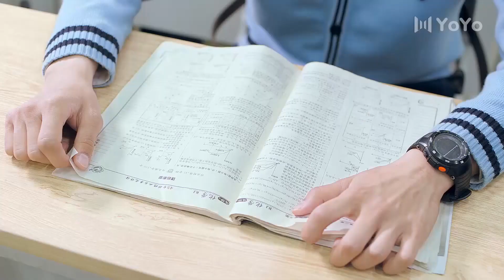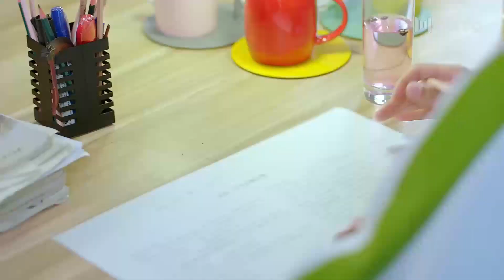【BL】男孩悄悄换班，朋友知道后亲自去挽回他 🌈同志/同性/耽美/男男/爱情/GAY BOYLOVE/Chinese LGBT